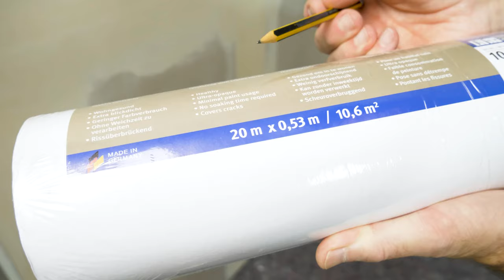Decke tapezieren mit Malervlies: Schritt-für-Schritt-Anleitung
In diesem Video zeigen wir dir, wie du eine Decke professionell mit Malervlies tapezierst. Wir begleiten dich Schritt für Schritt durch den gesamten Prozess, um ein perfektes Ergebnis zu erzielen

00:00 Intro
00:09 Vorbereitung einer Gipskartondecke für das Tapezieren mit Malervlies
00:18 Vorteile von Malervlies auf Gipskarton
00:43 Ausmessen des Raumes
00:54 Vorteile Standardrolle vs. Großrolle
01:07 Materialmenge ermitteln
01:14 Markieren der ersten Bahn
01:33 Malervlies längs oder quer kleben?
01:55 Bahnen zuschneiden und Verschnitt berücksichtigen
02:22 Fabrikationsfehler bei Malervlies – Folgeschäden vermeiden
02:35 Malervlies: Wie unterscheide ich Vorderseite und Rückseite?
02:42 Werkzeuge für Malervlies kleben
03:04 Vlieskleber richtig vorbereiten
03:27 Vlieskleber mit der Rolle auftragen
04:01 Malervlies, die erste Bahn anbringen
04:48 Malervlies auf Stoß kleben
06:01 Wie man Blasenbildung vermeidet
06:23 Malervlies zuschneiden

Warum Malervlies?
Malervlies bietet nicht nur eine ästhetisch ansprechende, glatte Oberfläche, sondern schützt auch den Untergrund vor Beschädigungen. Zudem ist Malervlies feuchtigkeitsregulierend. Es ist ideal, um kleine Risse zu überbrücken und sorgt für eine langlebige, qualitativ hochwertige Deckenoberfläche.

Welche Werkzeuge brauchst du, um Malervlies zu kleben?
Wir stellen dir alle erforderlichen Werkzeuge vor, darunter Andrückspachtel, Stielspachtel, Tapezierbürste, Laserentfernungsmesser und mehr.

Professionelle Tipps und Tricks
Unser Video enthält zahlreiche Tipps von Profis, um sicherzustellen, dass dein Projekt reibungslos verläuft. Dazu gehören Hinweise zum Kleberauftrag, zum Umgang mit langen Bahnen und zur Vermeidung von Problemen beim Verkleben.

Hintergrundinfo: Malervlies oder Renoviervlies? Wenn selbst Wikipedia falsch liegt!

"Malervlies" und "Renoviervlies" sind Begriffe, die oft synonym verwendet werden:
Malervlies ist in der Regel weiß und hat eine glatte Oberfläche, die ideal für das Überstreichen mit Wandfarben ist. Es dient dazu, um kleine Risse und Unregelmäßigkeiten an Decke und Wand zu überbrücken und eine gleichmäßige Oberfläche für das nachfolgende Streichen oder Tapezieren zu schaffen.
Ab einer gewissen Stärke und Robustheit (größer 150g/m²) spricht man oft von Renoviervlies. Dieses wird verwendet, wenn die Wände oder Decken stärker beschädigt oder gerissen sind.
Eine genaue Abgrenzung gibt es nicht und selbst die Hersteller sind in der Bezeichnung ihrer Produkte nicht immer eindeutig.

Zu allem Überfluss gibt es noch andere Bezeichnungen:
Tapetenvlies, Makulaturvlies, Untertapete oder Untertapetenvlies: Diese Begriffe werden manchmal verwendet, wenn das Vlies als Grundlage für das Auftragen von Tapeten dient.
Glasfaservlies: Malervlies besteht aus textilen Kunstfasern. Umgangssprachlich wird es daher oft als Glasfaservlies bezeichnet.
Armierungsvlies: Besonders wenn das Vlies der Vermeidung von Rissen dient, wird es mitunter auch als Armierungsvlies bezeichnet.
Strukturvlies: Wenn das Vlies eine bestimmte Struktur oder Textur aufweist, die beim Überstreichen sichtbar bleibt, wird es als Strukturvlies bezeichnet.
Erfurt-Vlies: Erfurt ist eine bekannte Marke, die oft als Synonym für hochwertiges Malervlies verwendet wird.

Um die Verwirrung komplett zu machen: Manche – und dazu gehören sogar die Autoren von Wikipedia – bezeichnen sogar schnödes „Abdeckvlies“ als „Malervlies“. Dazu fällt uns dann gar nichts mehr ein😉

*Bauhelden*
Auf unserem YouTube-Kanal Bauhelden findet ihr tolle Inspirationen für euer Projekt sowie kurze und ausführliche Erklärvideos zu wichtigen Heimwerkerarbeiten. Übergreifende Ratgebervideos zu komplexeren Themen sowie Schritt-für-Schritt-Anleitungen ergänzen das Programm.